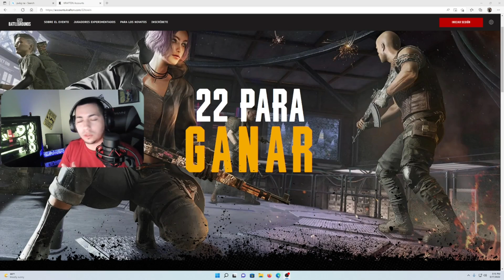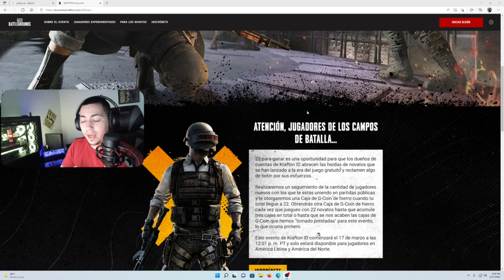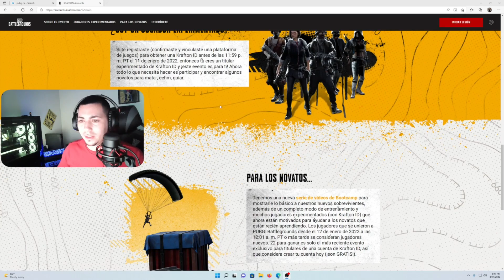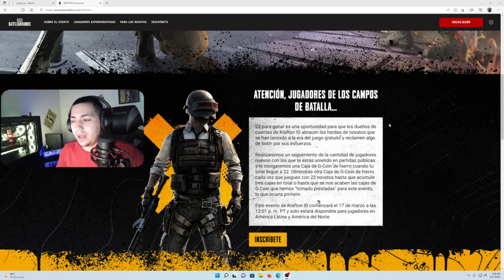Juega y obtén G-COIN GRATIS en PUBG / PUBG Update 16.2 / PUBG 22 to WIN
Aqui les explico que tienen que hacer para poder ganar G-Coin gratis al jugar Pubg, este evento solo es para jugadores experimentados o viejos, espero poder ayudarles con este video a todos.

PUBG ACTUALIZACION 16.2
PUBG NIER SKINS
PUBG GROZA
PUBG HAVEN
PUBG OLD SANHOK
PUBG 16.2
PUBG NUEVAS SKINS
PUBG KIKI
PUBG FREE SKINS
PUBG CONTRABAND
PUBG FREE TO PLAY
PUBG G-COIN GRATIS
PUBG FREE GCOIN
PUBG 22 TO WIN EVENT